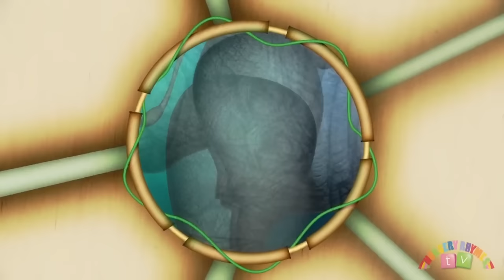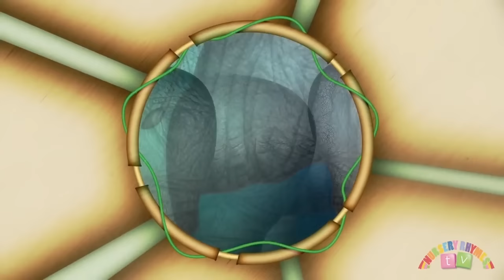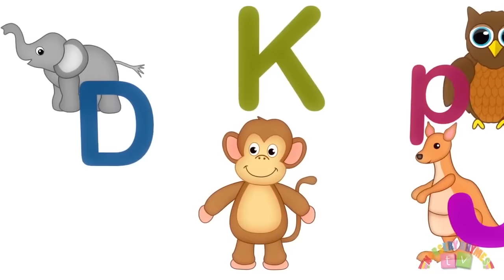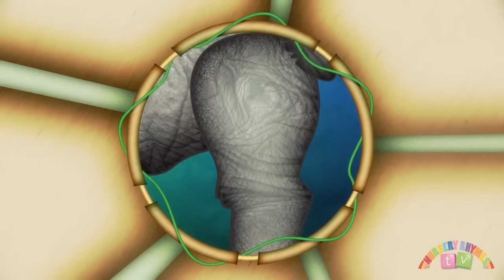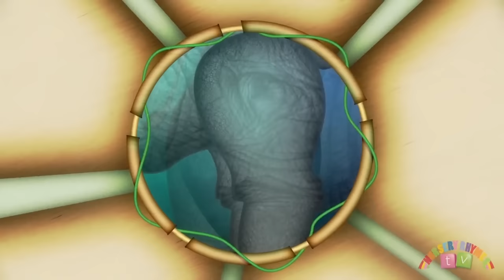INCY WINCY SPIDER & MORE | Compilation | Nursery Rhymes TV | English Songs For Kids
INCY WINCY SPIDER & MORE, from Nursery Rhymes TV!